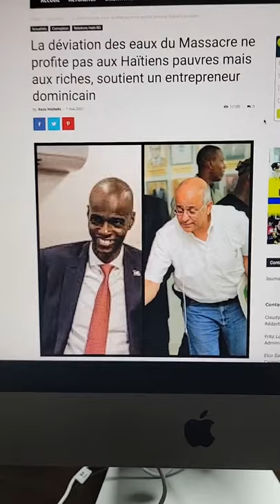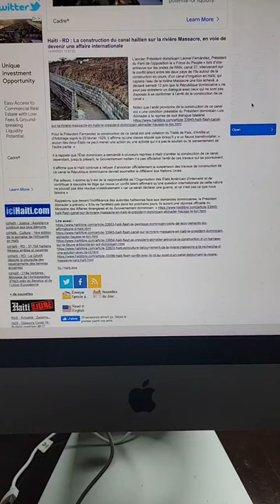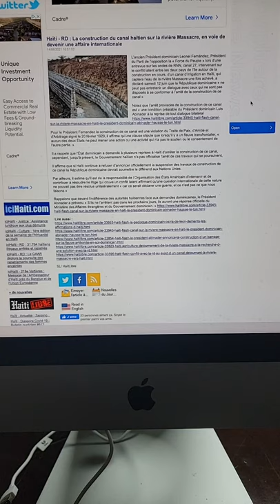Dosye Ti Claude Joseph Rony Colin Patrick Moussignac Lavoisier Junior Cherisier